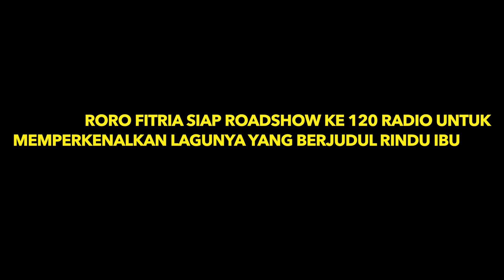RORO FITRIA ROADSHOW KE 120 RADIO DI INDONESIA